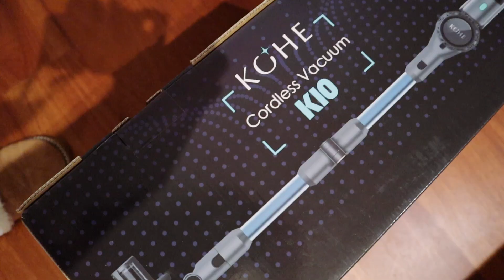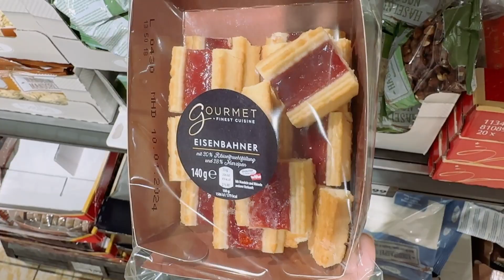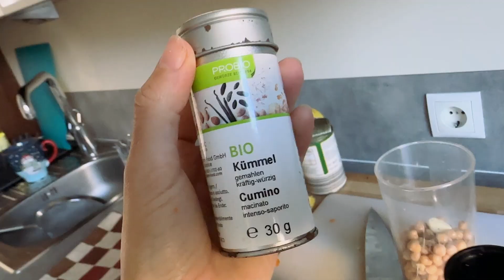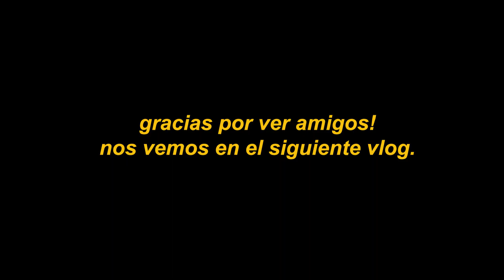Dias de bastante estrés laboral + UNBOXING teamjubileti | Flor Maggi Vlogs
Un vlog variado donde fuimos a caminar a unos valles super lindo en Tirol. También les cuento sobre el estrés y la ansiedad que estoy teniendo estos Dias con el trabajo y ademas...MARIAN SACÓ LA PIEDRA!
Enlace de la aspiradora:

✫ EL EQUIPO QUE UTILIZO PARA FILMAR Y EDITAR
✫ PRODUCTOS VEGANOS QUE CONSUMO
✫ SEGURO DE VIAJES: